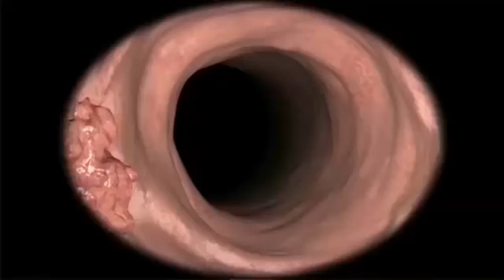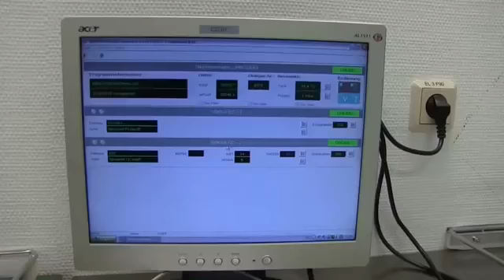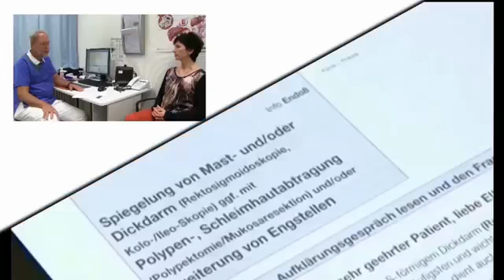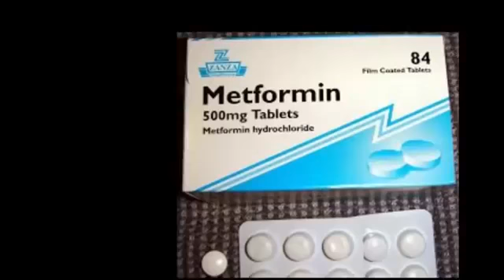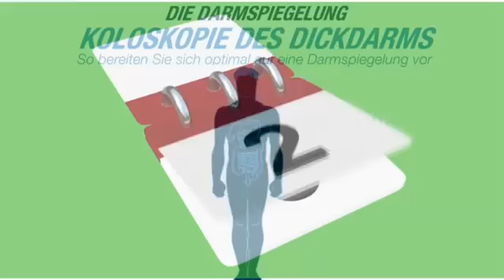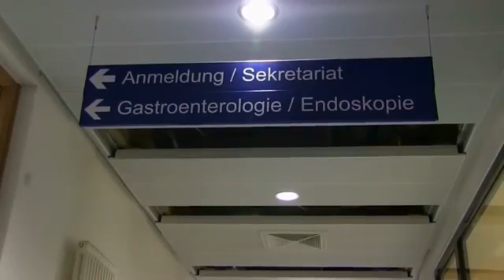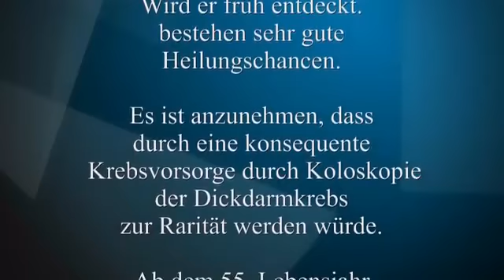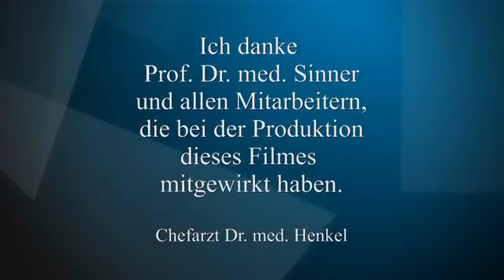Klinikum Merzig Koloskopie des Dickdarmes